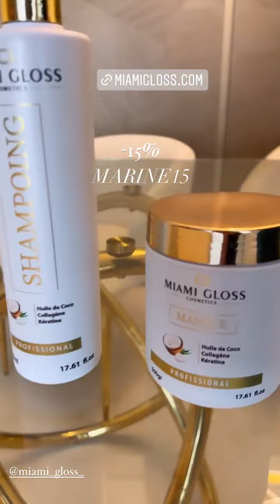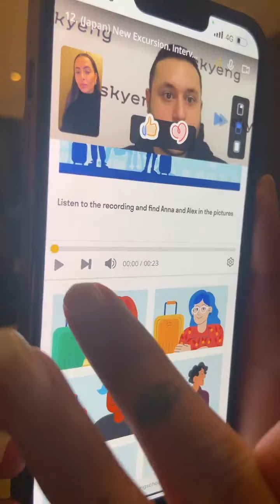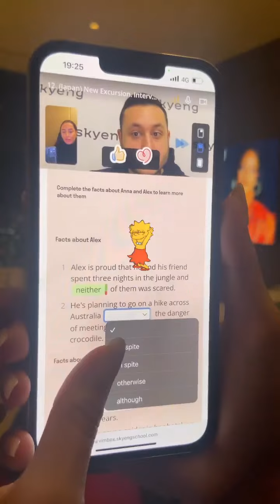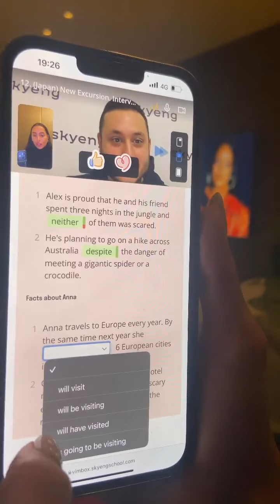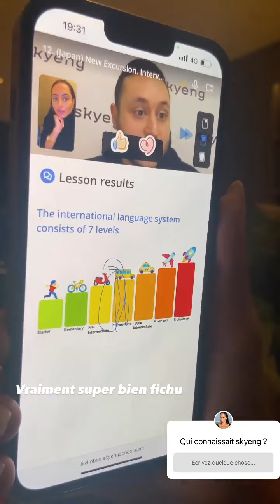MARINE EL HIMER - 06 Janvier 2022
Les amis on se retrouve pour mon vlog du 06 Janvier 2022 sur notre chaine - Pour retrouver tous mes vlogs direction ma playlist